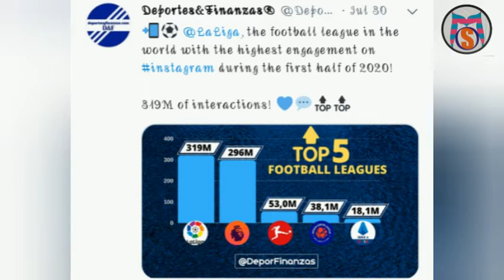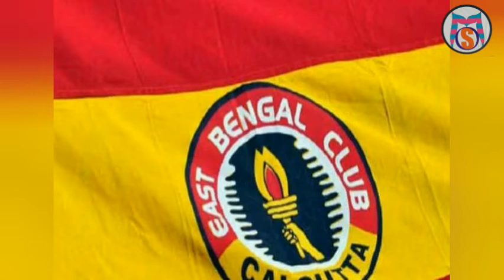East Bengal Latest Update !!😱 Nerijus Valskis In JamshedpurFC 😍💥 Yaya Toure In ISL 😵📢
🏏⚽🏆All Kinds Of Sports News In Bengali🏏⚽

🔴Today Video Topic :: East Bengal Latest Update 😱Nerijus Valskis In JamshedpurFC 😍💥 Yaya Toure In ISL 😵🔥